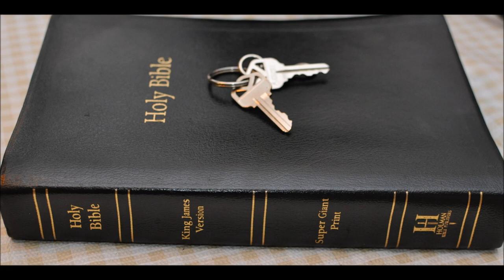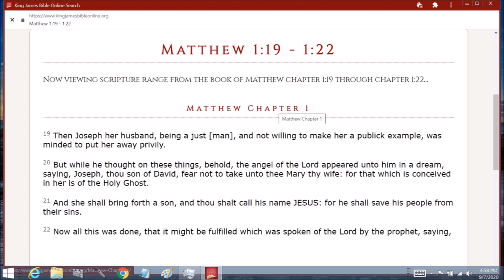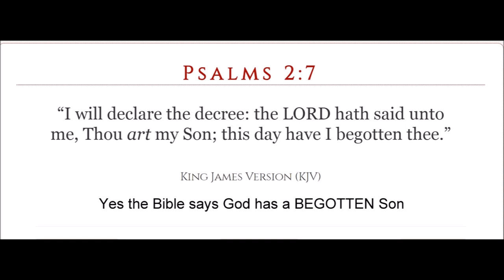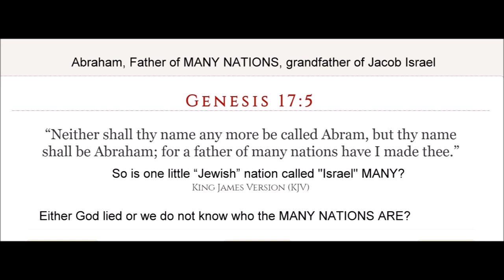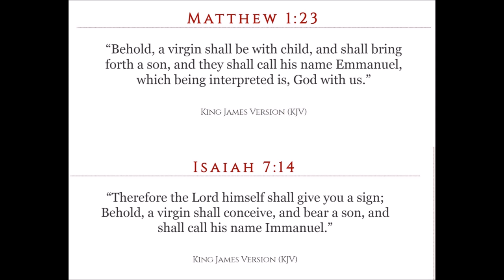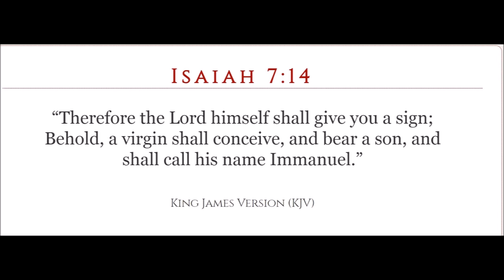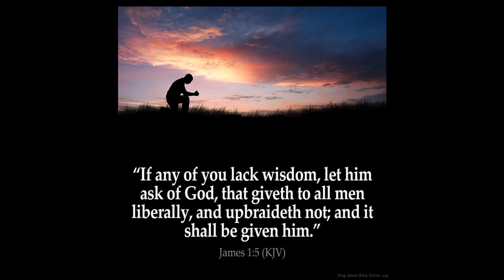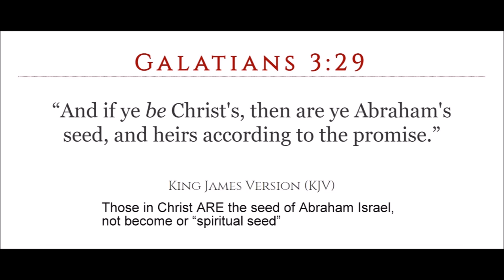Sacred names of God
I AM, Immanuel, Emmanuel,
Exodus Chapter 3  12 And he said, Certainly I will be with thee; and this shall be a token unto thee, that I have sent thee: When thou hast brought forth the people out of Egypt, ye shall serve God upon this mountain.
13 And Moses said unto God, Behold, when I come unto the children of Israel, and shall say unto them, The God of your fathers hath sent me unto you; and they shall say to me, What is his name? what shall I say unto them?

14 And God said unto Moses, I AM THAT I AM: and he said, Thus shalt thou say unto the children of Israel, I AM hath sent me unto you.
15 And God said moreover unto Moses, Thus shalt thou say unto the children of Israel, The LORD God of your fathers, the God of Abraham, the God of Isaac, and the God of Jacob, hath sent me unto you: this is my name for ever, and this is my memorial unto all generations.

John Chapter 8  56 Your father Abraham rejoiced to see my day: and he saw it, and was glad.
57 Then said the Jews unto him, Thou art not yet fifty years old, and hast thou seen Abraham?

58 Jesus said unto them, Verily, verily, I say unto you, Before Abraham was, I am.
59 Then took they up stones to cast at him: but Jesus hid himself, and went out of the temple, going through the midst of them, and so passed by.

Isaiah 7:14  “Therefore the Lord himself shall give you a sign; Behold, a virgin shall conceive, and bear a son, and shall call his name Immanuel.”

Matthew 1:23   “Behold, a virgin shall be with child, and shall bring forth a son, and they shall call his name Emmanuel, which being interpreted is, God with us.”